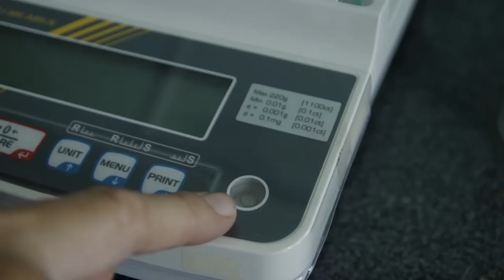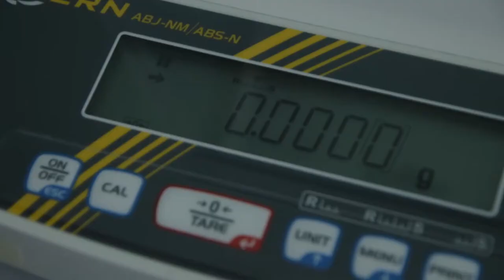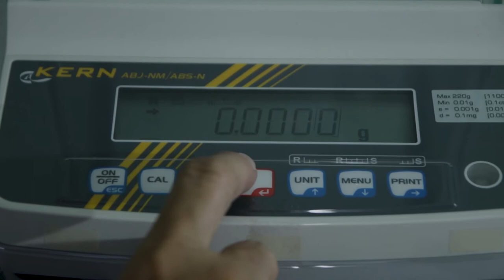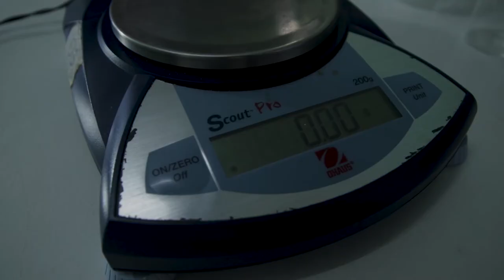Analytical balance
An analytical balance is a class of balance designed to measure small mass in the sub-milligram range